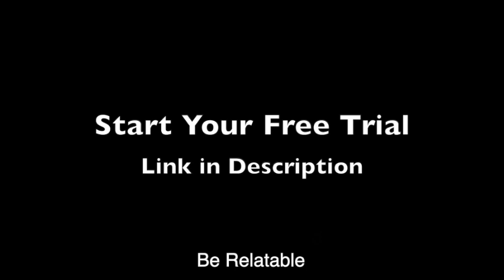Relatable Marketing Best Practice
To Be Relatable is to Create Interactive Videos at Scale.

How can you do that effectively and efficiently? Start with a solid marketing plan with best practices for making videos that are interactive, and lead to scalable relationships and revenue.

If you can build chatbots, or effectively use A.I., you can create valuable, scalable interactive video relationships.

Be Real.
Be Remembered.
Be Relatable.